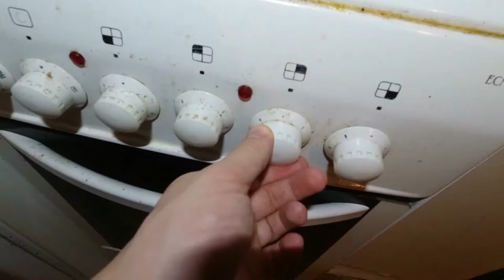Glühwein warm machen Tutorial